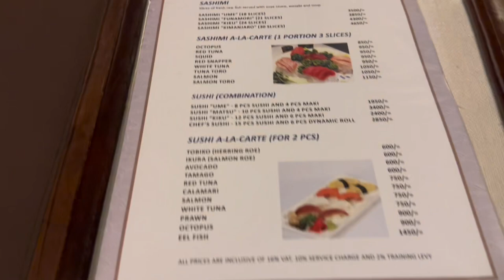NAIROBI VLOG:SCOAN CRUSADE//SUNPARK HOTEL//RESTURANTS IN NAIROBI#scoan#emmanueltv#nairobivlog#fyp